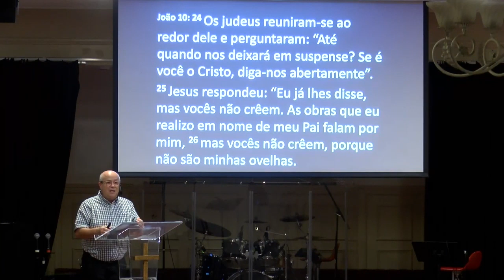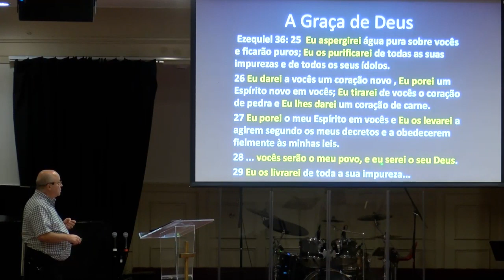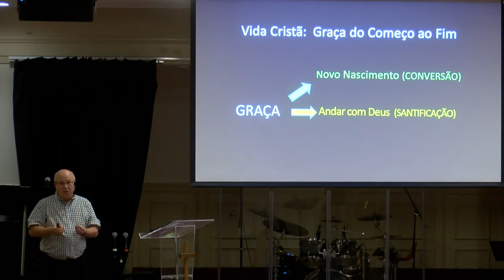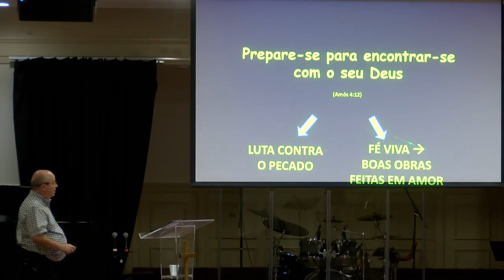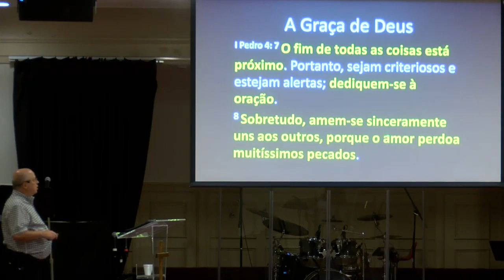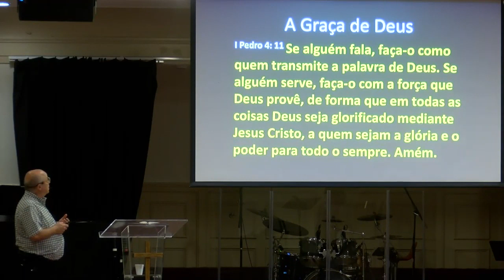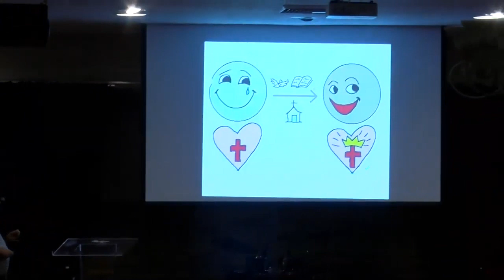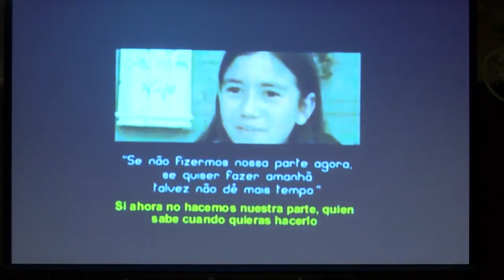12/29/2019 - As 3 Filosofias da Vida